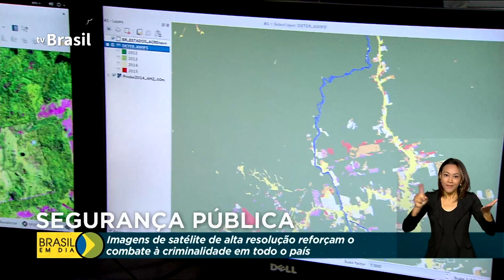Imagens de satélite de alta resolução reforçam o combate à criminalidade em todo o país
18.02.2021 - Um sistema de monitoramento por satélite, que gera imagens em alta resolução, tem auxiliado os órgãos de segurança pública no combate a diversos crimes por todo o Brasil. Lançado em 2020 pelo Governo Federal, a ferramenta já contabiliza cerca de 1,5 mil usuários cadastrados.